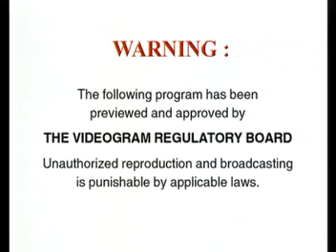Ivory Records Corporation (June 28, 2000)